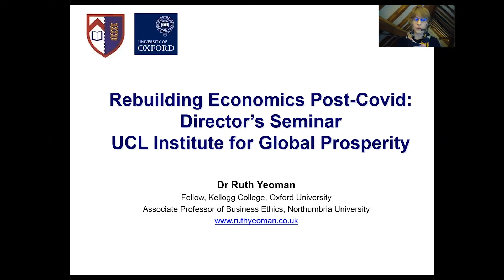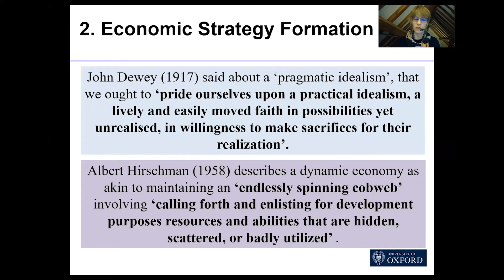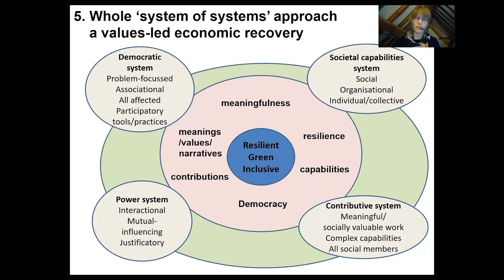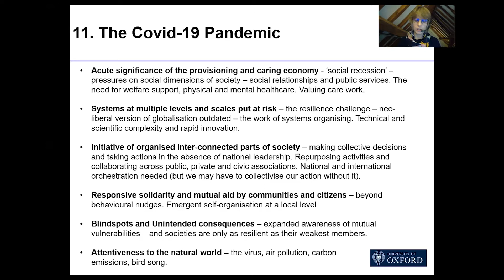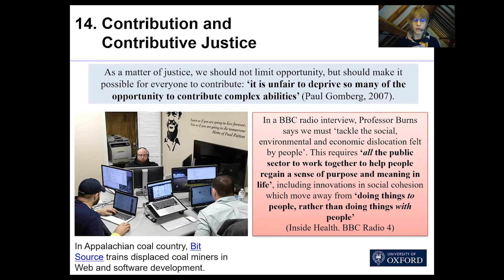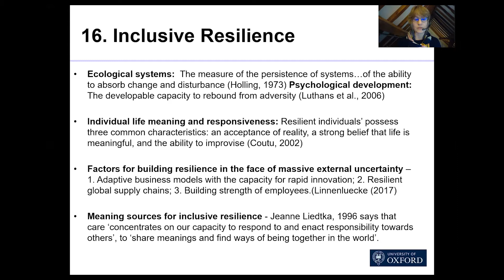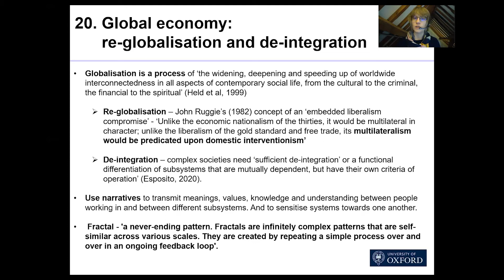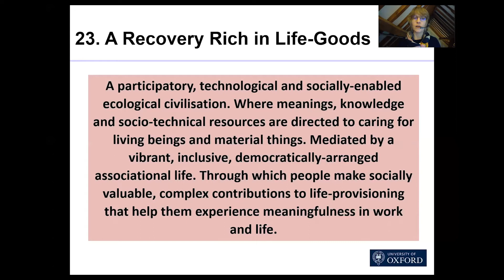Rebuilding Economics Post-Covid | Dr Ruth Yeoman | IGP Director's Seminar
Dr Ruth Yeoman (Fellow of Kellogg College, University of Oxford) on why the post-covid economic recovery must be a values-led recovery – one that is green, resilient and inclusive.